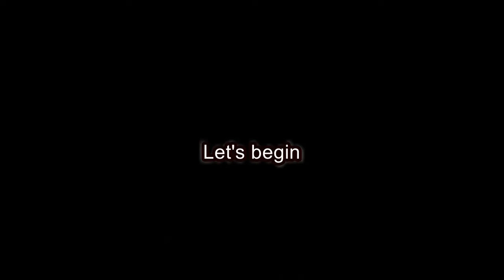CREAMY CHERRYFUL FRUIT SALAD RECIPE ( No..36 )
Hello happy people. How to make creamy Fruit salad?  Here is another sweets after your meal. Enjoy watching. ^.^

My Tools:
Sony Xperia Ace Camera
Easy Video Maker - Gold Edition (purchased)
Windows Movie Maker 10 (purchased)
Ecrett Music Subscription - YKoizu Remix